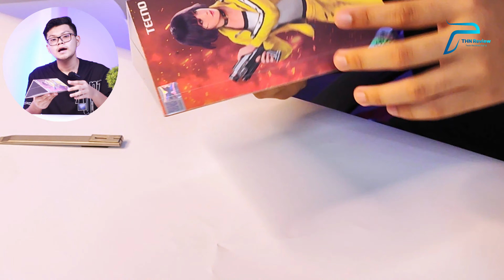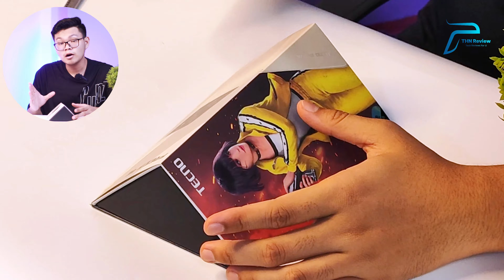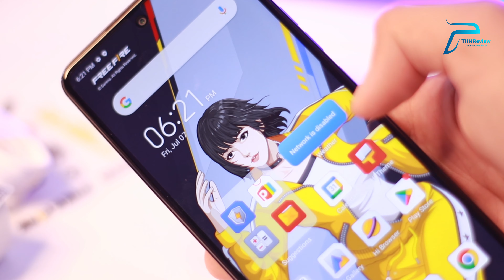Tecno POVA 5 Unboxing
၄သိန်းကျော် ထဲ နာမည်ကြီးနေတဲ့ Tecno POVA 5 unboxing